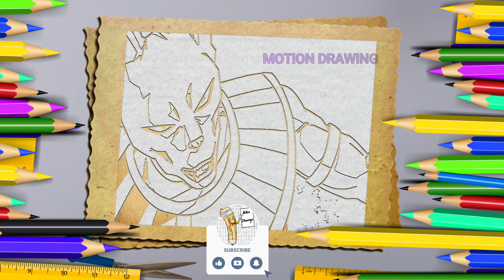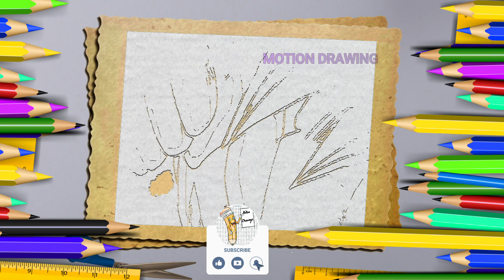#6 I Draw and Cut the paper Songoku Vs Beerus | Dragon Ball Super @MOTIONDRAWING ​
It's very cute and easy to make it and it looks so beautiful. I hope you will like it.